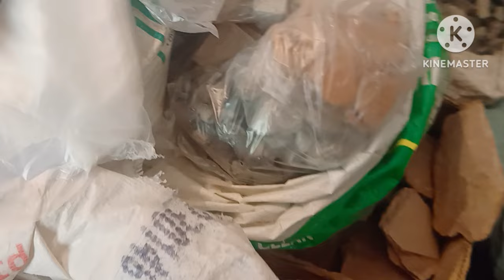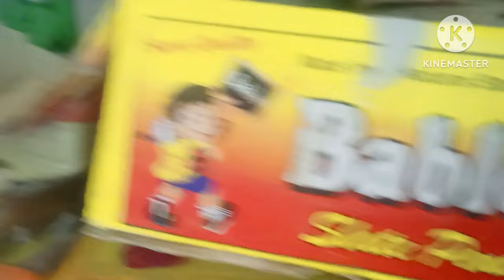NEW FULL STOCK SELLER NO 8427302946#ASMR